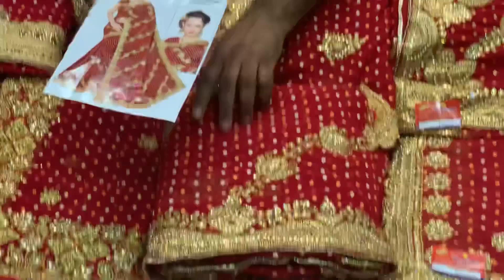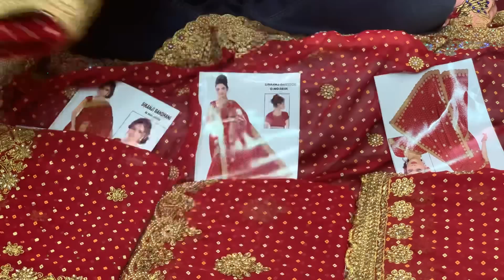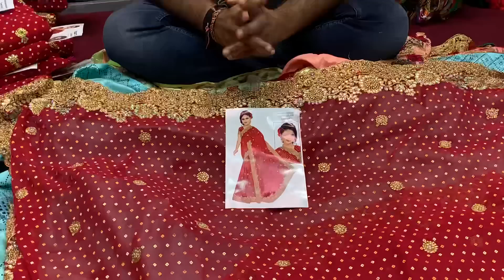BHADHNI KA COLLETION WHOLESALE MARKET SHREE KAMDHENU TEXTILES SURAT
Welcome to

2. INSTAGARAM ID
Ring road Search related to this video--

printed sarees wholesale in surat,
branded printed sarees,
fancy saree manufacturer,
printed sarees at lowest price,
printed saree dikhao,
surat sarees online low price,
printed saree wholesale market,
printed saree supplier,
saree supplier from surat
saree in surat
5d designer surat
devangana saree
digital printed sarees wholesale in surat
saree manufacturers in surat justdial
snd sarees surat
printed sarees wholesale
m.p. prints sarees
low range saree manufacturer in surat
cotton printed sarees manufacturers
fancy catalogue saree
georgette sarees catalogue
yashoda sarees
jivanya sarees
saree manufacturer in gujarat
50 rupees sarees in surat
georgette sarees manufacturers in surat
uniform sarees manufacturers in surat
cotton sarees from surat
bandhani saree surat
ishita house surat
ishita saree
marudhar kesri saree
shree trendy weaves
kesari saree
printed saree supplier
saree in surat
5d designer surat
devangana saree
snd sarees surat
printed sarees wholesale
m.p. prints sarees
fancy catalogue saree
georgette sarees catalogue
yashoda sarees
jivanya sarees
50 rupees sarees in surat
bandhani saree surat
ishita house surat
ishita saree
marudhar kesri saree
shree trendy weaves
kesari saree

Lehenga In Surat
LehengA Market In Surat
lehenga Manufacturer in surat
lehenga shopping in surat